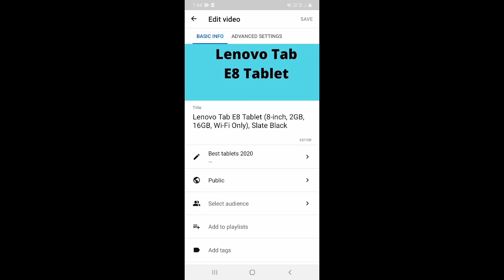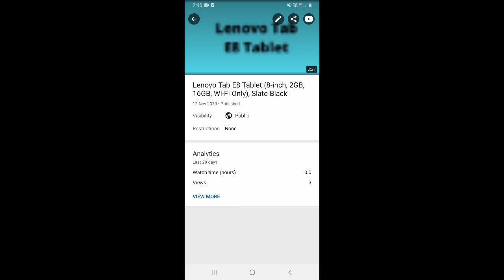YouTube Video Ke Comment On Kaise Karen ? How To Turn On Comments On YouTube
Dosto, is video me maine apko sikhaya hai ki youtube video ke comment ko kaise on karte hai.

दोस्तों, इस वीडियो में मैंने आपको सिखाया है कि यूट्यूब वीडियो के कमेंट को कैसे ऑन  करते है.